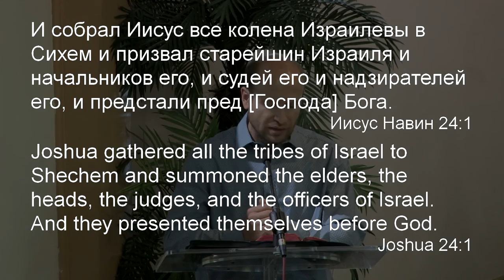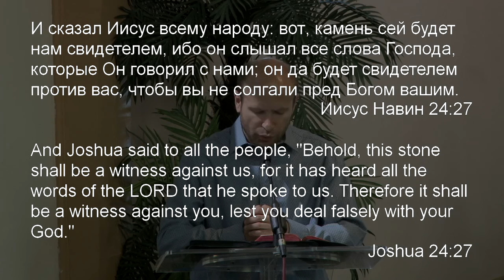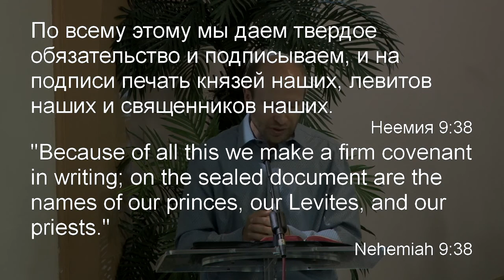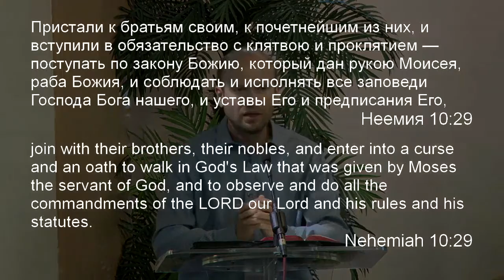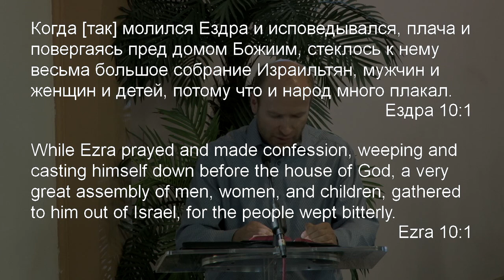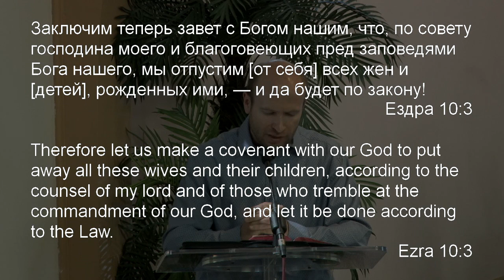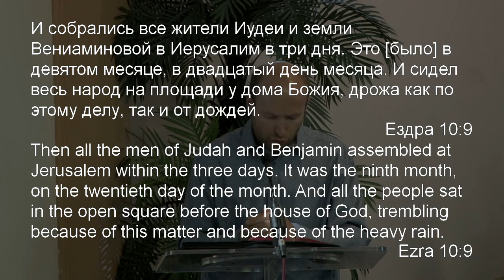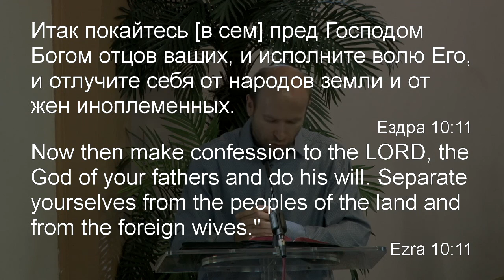Руслан Кокотэн -- Обязательства членов поместной церкви